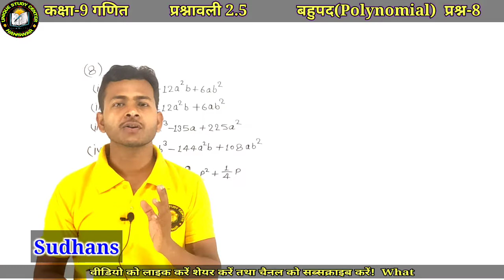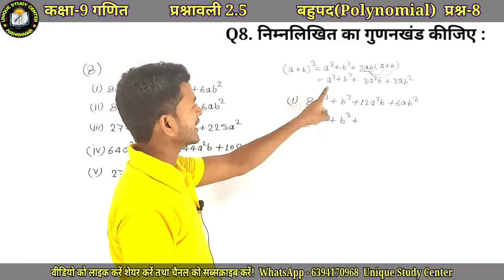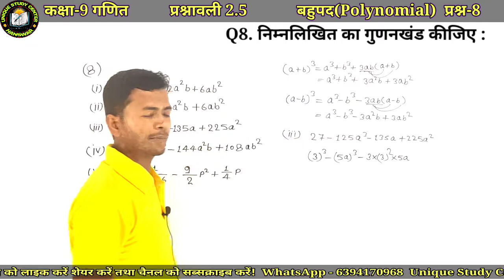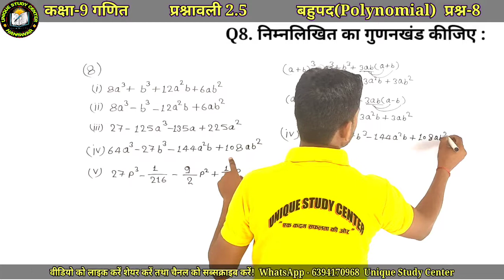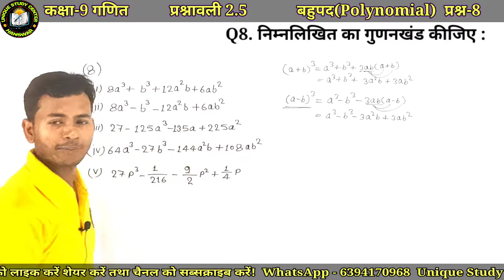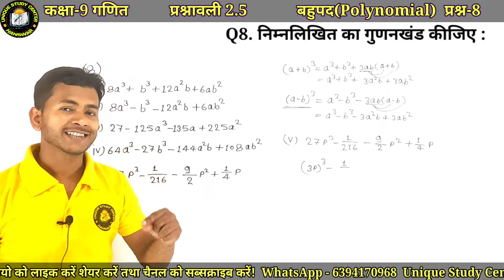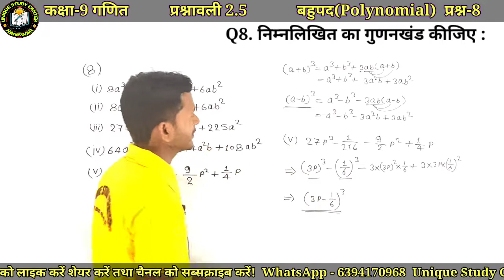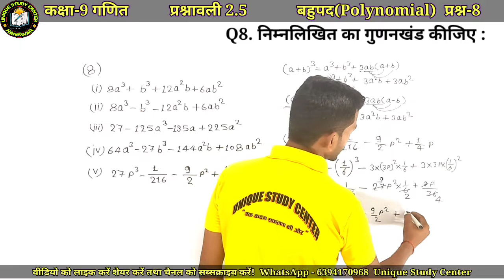प्रश्न-8 | प्रश्नावली 2.5 | अध्याय-2 | Polynomials (बहुपद) | कक्षा 9वीं का गणित NCERT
NCERT की कक्षा 9 वीं का गणित के अध्याय 2 बहुपद की प्रश्नावली 2.5 के सभी सवालों के हल, हिन्दी माध्यम के छात्रों के लिये ।
NCERT Class 9 Maths Chapter 2 Polynomials, Solutions of All the Problems of Exercise 2.5, for Hindi Medium Students.

Content cover :

इस वीडियो में आप लोग ncert कक्षा 9 गणित का chapter 2 polynomials (बहुपद) के बारे में पढ़ेंगे। तथा साथ ही साथ

Polynomials
ncert maths
Exercise 2.5
बहुपद
Basic & Q-8
basic concept
बहुपद के प्रकार
पहुपद का मानक रूप
एकपदीय बहुपद
द्विपदीय बहुपद
त्रिपदीय बहुपद
शून्य बहुपद
रेखीय बहुपद (रैखिक बहुपद)
द्विघात बहुपद
त्रिघात बहुपद
बहुपद का घातांक
एक चर वाले बहुपद
class 9 Maths polynomials Exercice 2.5
class 9 maths chapter 2 in hindi
ncert class 9 maths chapter 2 in hindi
class 9 maths chapter 2
Polynomials Chapter 2 Maths class 9 (बहुपद)
class 9th ncert math exercise 2.5
Chapter 2 class 9 Maths Polynomials
Chapter 2 class 9 maths polynomials in hindi
Class 9 Maths Chapter 2 बहुपद
9th maths chapter 2 bahupad
9th Maths Chapter 2 बहुपद
Class 9 Mathematics chapter 2
9th class maths hindi medium chapter 2
class 9 maths chapter 2 introduction in hindi
आदि से संबंधित जानकारी प्राप्त करेंगे।

Carry you -
Unique study center, NCERT,  Durga sir, Sudhanshu sir ,
Sandeep Sir, Vibhanshu Sir, highschool science class ncert, highschool math class ncert, BestCoaching, 12thMaths, maths, science, English, Unique Study Center NCERT, UPBoard, CBSC, ICSC, HINDI, Hanswar, Ambedkarnagar, UtterPradesh, Maths10th, Maths12th

@Unique Study Center